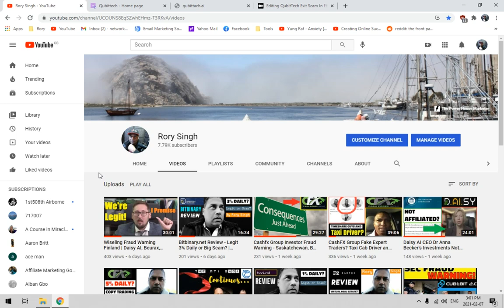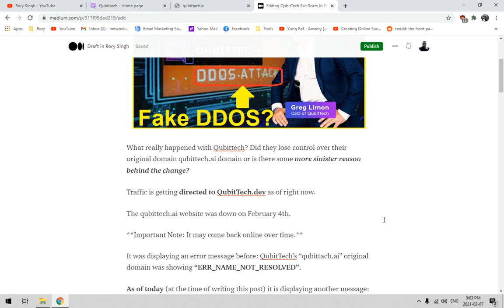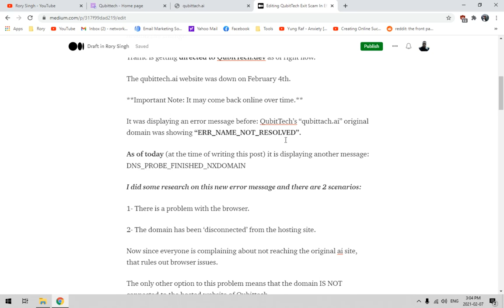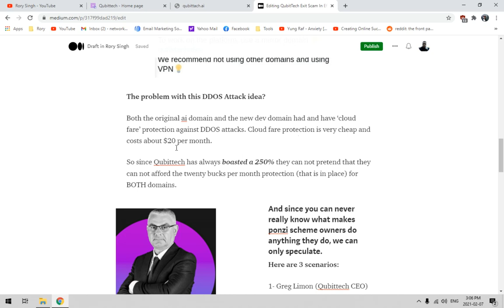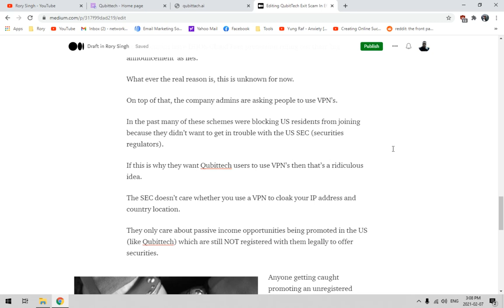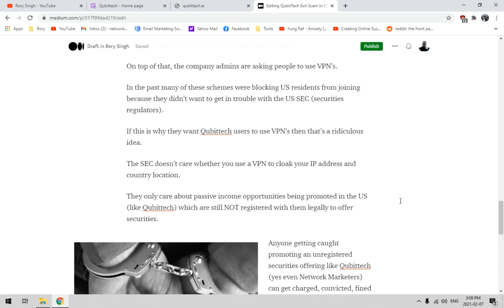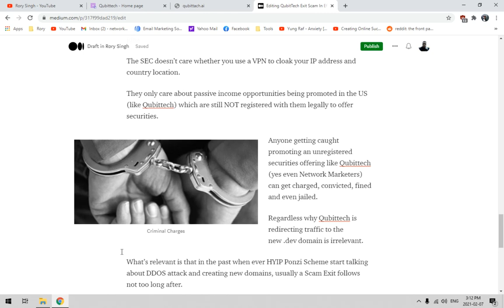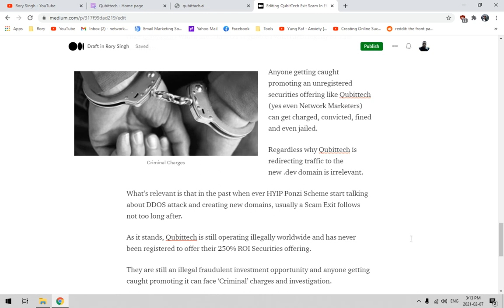QubitTech - Exit Scam Coming? | Why Did They Merge To Qubittech.dev? | Fake DDOS Attack Explanation?